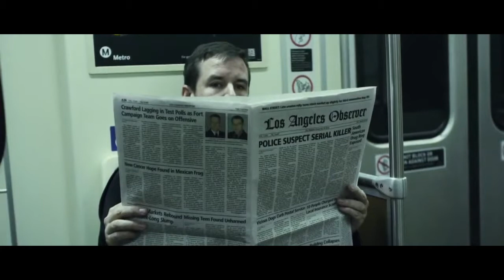Maniac trailer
Watch the Maniac trailer.